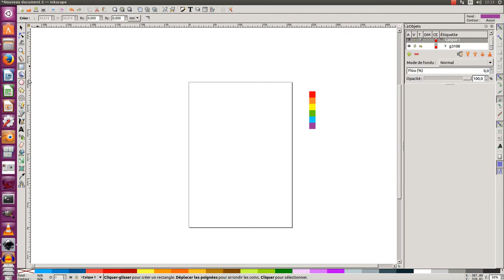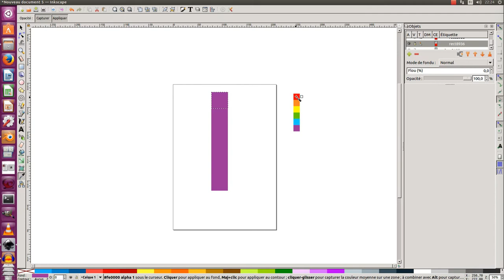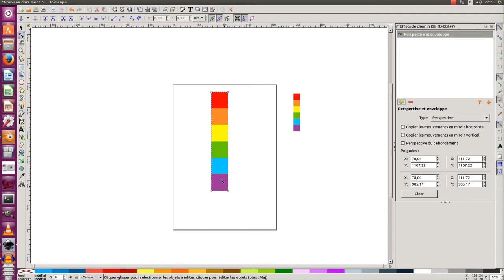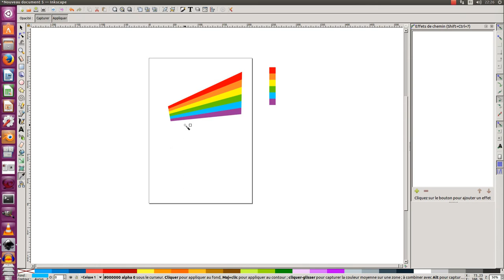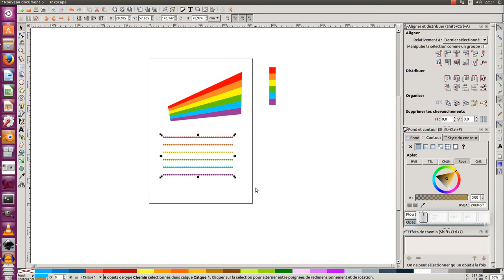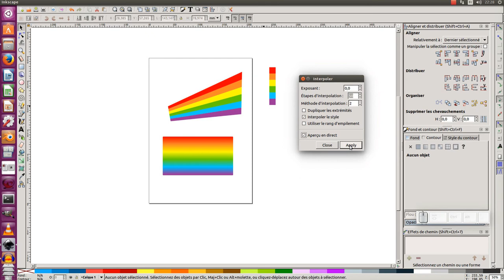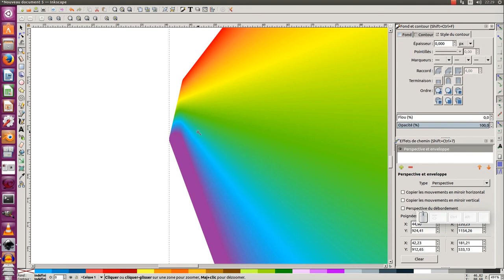Tuto inkscape 0.92 : créer deux arcs-en-ciel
Nous allons découvrir au travers de ce tuto, comment créer deux types d'arc-en-ciel en utilisant la version 0.92.2 d'inkscape.
Nous utiliserons :
l'outil "créer des rectangles et des carrés",
la fonction "dupliquer" en utilisant la barre d'espace du clavier,
l'outil pipette (F7),
l'outil "sélectionner et transformer les objets (F1)",
l'extensions "interpoler",
et l'effets de chemin "perspective et enveloppe"